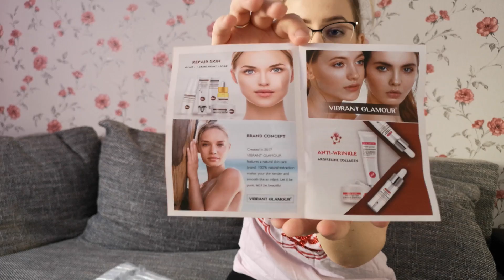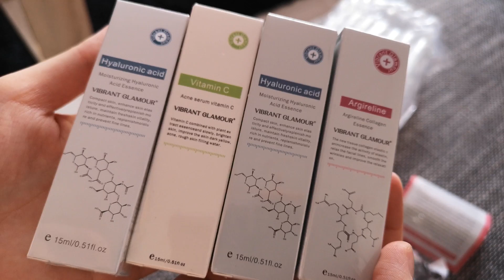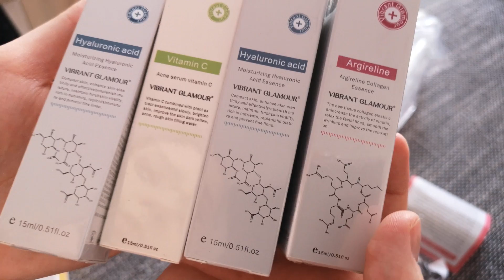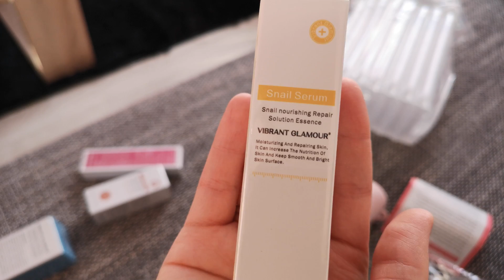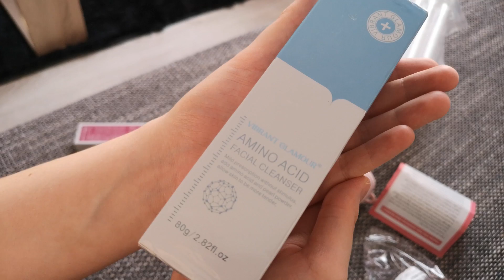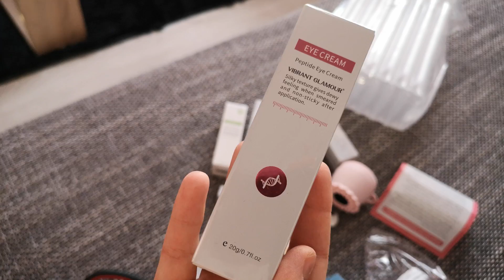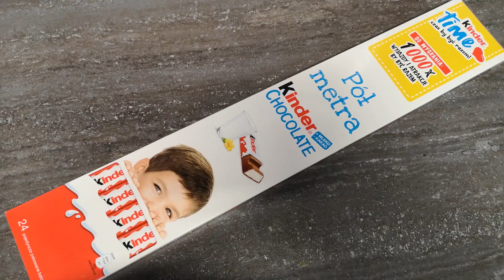Vlog: Sprzątam w domu & kosmetyki do pielęgnacji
Kosmetyki:
vibrantglamour.official.store
vibrantglamour.official.ae
link do sklepu:
serum pod oczy:
Pisak do wybielania zębów:
kwas hialuronowy:
zestaw 4 flakonów do twarzy:
Serum do włosów:
Płyn do demakijażu: